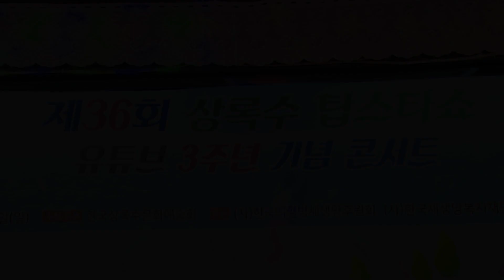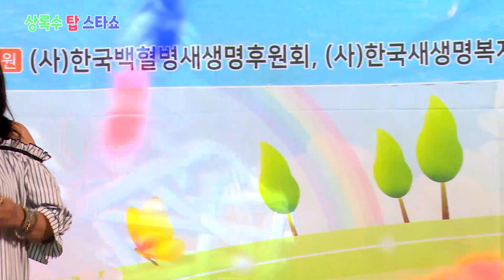가수 김혜경 - 목포의 눈물 (원곡:이난영) 제36회 상록수 탑스타쇼 /유튜브촬영3주년기념 가요콘서트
제36회 상록수 탑스타쇼 /유튜브촬영3주년기념 가요콘서트
2023년7월30일